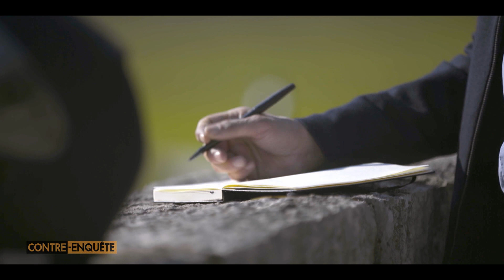Extrait de "Contre-enquête", diffusé Jeudi 14 mars 2019 à 21 heures